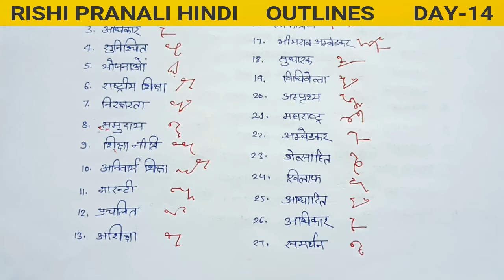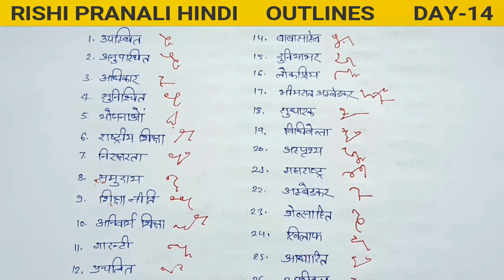अभ्यास-14|| OUTLINE with DICTATION || SHORTHAND ( STENOGRAPHY )|| ऋषि प्रणाली हिंदी || DAY- 14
नमस्कार
सबसे पहले आप सभी का स्वागत करता हूं आपके अपने चैनल EDUCATIONAL KEEDA पर
जो कि Shorthand सीखने का एक Best Youtube channel है इस  चैनल पर आपको हिंदी Shorthand   (Stenography) course सरल एवं रोचक तरीके से सिखाया जाता है इसके अतिरिक्त आपको (Shorthand dictation) जैसे रामधारी सिंह गुप्ता का डिक्टेशन और उच्च दक्षता आशु लेखन के डिक्टेशन और भी अतिरिक्त Magazine के डिक्टेशन प्रतिदिन सुबह के Time  Provide किया जाता है

अभ्यास -- 14|| shorthand (Stenography) || ऋषि प्रणाली हिंदी संकेत लिपि || class--14

EDUCATIONAL KEEDA WHATSUP NUMBER

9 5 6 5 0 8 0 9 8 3

CONTACT & CALL NUMBER:-
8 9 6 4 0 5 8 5

Hindi shorthand
Hindi shorthand class
Hindi shorthand online class
stenography hindi
shorthand in hindi
Shorthand classes
Shorthand class kese seekhe
Shorthand vernmala
Steno job
Hindi shorthand course
Rishi pranali hindi sanket lipi
Rishi pranali hindi shorthand
Hindi shorthand book pdf
Shorthand typing
Steno kese bane
Stenography kese seekhe
Shorthand seekhne ke liye kya kre